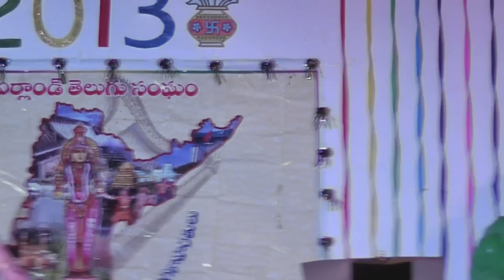Dance by Saujanya and Ashritha Loke Sisters at ITA US2013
Dance by Loke Sisters at ITA US2013